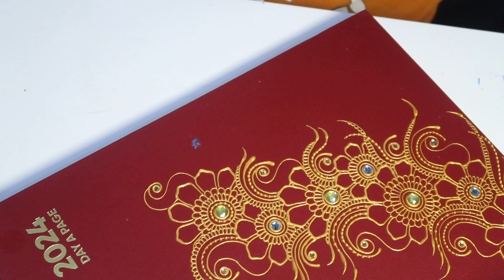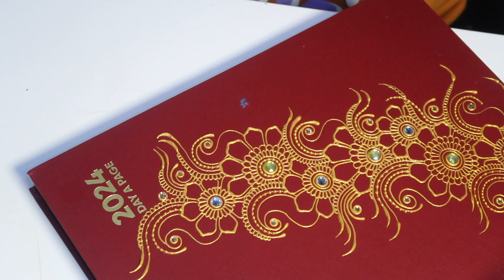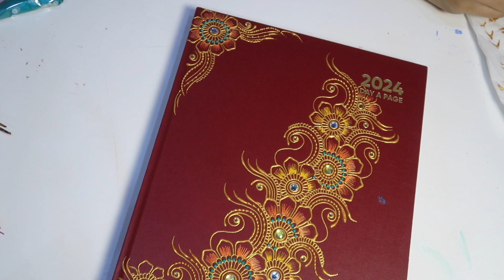Relaxing Meditative Henna-Inspired Art 2024 Diary Painting in Gold, Yellows & Blues | BEYOND HENNA ✨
Watch, relax, meditate and/or follow along as I paint this A4 henna-inspired 2024 diary in tones of gold, yellows and blues. This video is 2x the real speed - the diary took me just over an hour to paint!

What I used/what you'll need:

- A4 Diary or Journal
- Lots of rhinestones in yellow, blue and champagne
- Gem picker or art tweezers
- Acrylic paint cones in: rich gold, iridescent blue, iridescent orange, yellow and copper
- Mod-Podge or other sealant to seal design once dry

(Just enter £0 at checkout!)

With Light, Love & Peace,

Sabah 💛